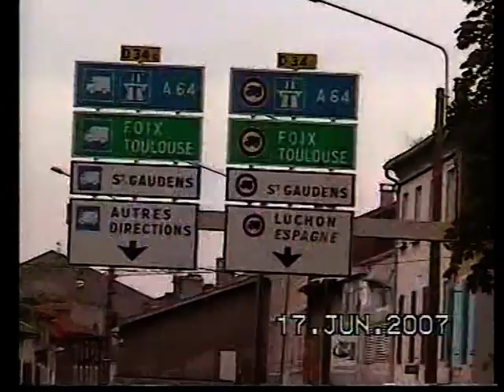FRANÇA 2007 (2)